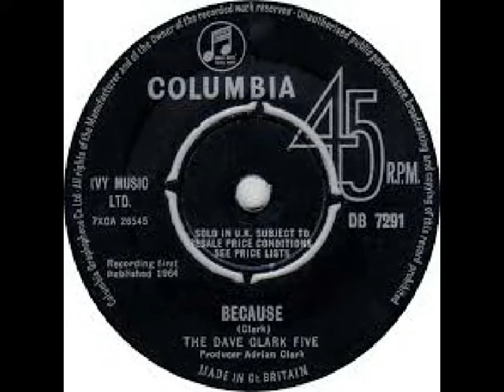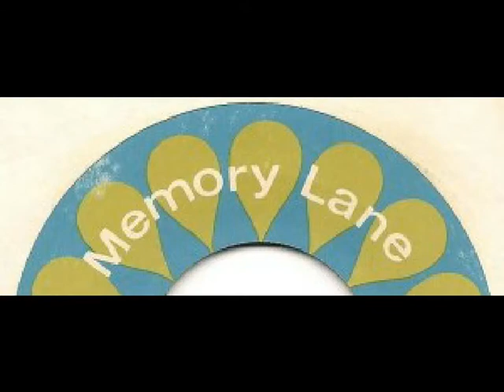Dave Clark Five Because Stereo Remix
A wide true stereo instrumental and vocals stereo of this 1964 classic